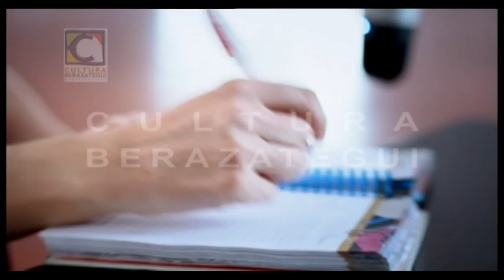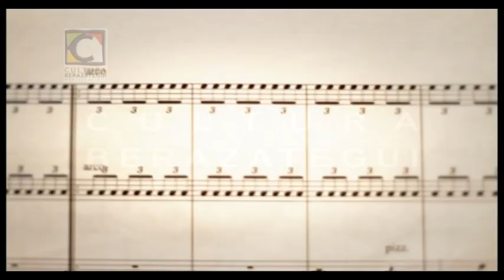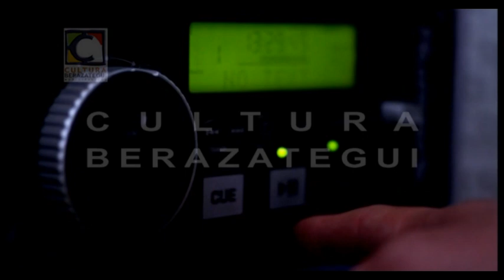Cantata Crecer Acá - Extras